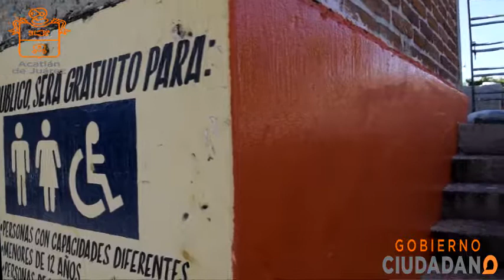PLAZA REMOZAMIENTO MIRAVALLE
El Gobierno Municipal a través de la Dirección de Servicios Públicos Municipales previo a los festejos patronales de la Delegación de Miravalle, realizan trabajos de remozamiento y rehabilitación, tanto en plaza como en baños.
Seguimos trabajando por el bienestar de nuestra ciudadanía, juntos podemos hacer más.
Gobierno Municipal, Gobierno Ciudadano.